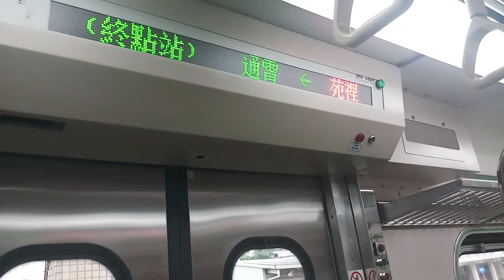2614 車次 成追線 Chengzhui Line 開往:通 霄 To:Tongxiao 方向的 Local Trail 區間車 Qingshui 🔜 Yuanli [EMC527] 電 聯 車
產 國 廠 商:Korea [大宇重工]
製造年份:1995 ~ 1997 年
車 型:EMU500 [EMC501 ~ EMC586]，自從 2007 年 [EMC508] 大里事故報廢
車 號:EMC527 [IGBT-VVVF]
正式播出
ドラえもん 劇場版 2016 新 のび太の日本誕生
開始播放
歌 曲:momo家族大明星主題曲【momo歡樂谷專輯MV特輯】► 7首歌曲合輯【momo親子台｜官方HD】23分鐘版｜兒童律動｜親子唱跳歌曲｜帶動唱｜兒歌｜童謠｜唱歌跳舞｜momokids Official
播放完畢
主題曲：《飛向天空》（空へ）
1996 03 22 哆啦A夢大山版 1392 跑腿手提袋
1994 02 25 哆啦A夢大山版 1289 隨你調整手錶
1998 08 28 哆啦A夢大山版 1510 增加氣氛先生
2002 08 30 哆啦A夢大山版 1678 哆啦美江戶斬
正式播出
開始播放
歌 曲:【YOYOMAN x 碰碰狐】幸福電波｜YOYO點點名金曲｜全新MV｜Pinkfong｜兒童歌曲｜童謠｜唱跳
播放完畢
主題曲：《我會珍惜》（大切にするよ）
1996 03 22 哆啦A夢大山版 1392 跑腿手提袋
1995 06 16 哆啦A夢大山版 1355 童話故事裡的商品
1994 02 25 哆啦A夢大山版 1289 隨你調整手錶
正式播出
開始播放
播放完畢
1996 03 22 哆啦A夢大山版 1392 跑腿手提袋
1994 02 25 哆啦A夢大山版 1289 隨你調整手錶
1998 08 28 哆啦A夢大山版 1510 增加氣氛先生
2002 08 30 哆啦A夢大山版 1678 哆啦美江戶斬
正式播出
開始播放
播放完畢
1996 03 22 哆啦A夢大山版 1392 跑腿手提袋
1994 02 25 哆啦A夢大山版 1289 隨你調整手錶
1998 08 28 哆啦A夢大山版 1510 增加氣氛先生